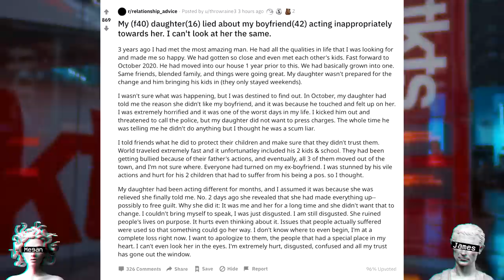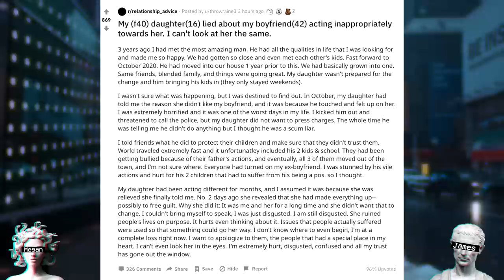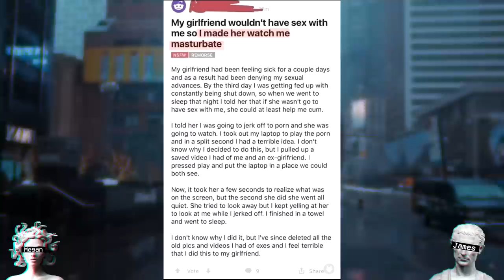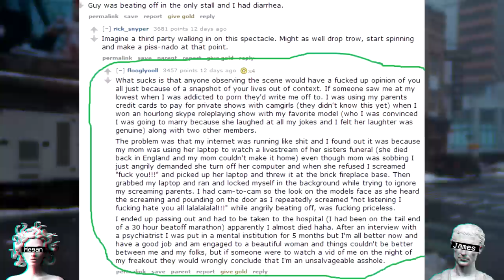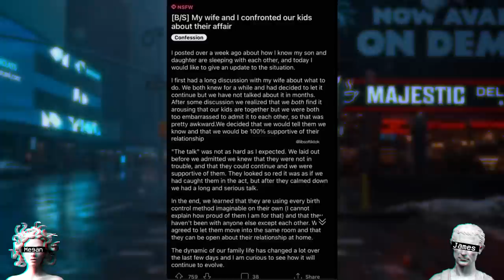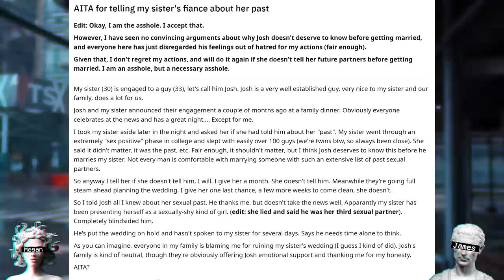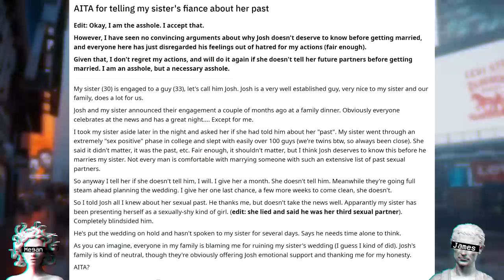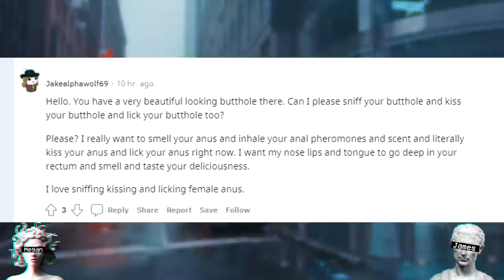LARPING AS A PUBLIC BATHROOM IS PART OF MY IDENTITY BIGOT